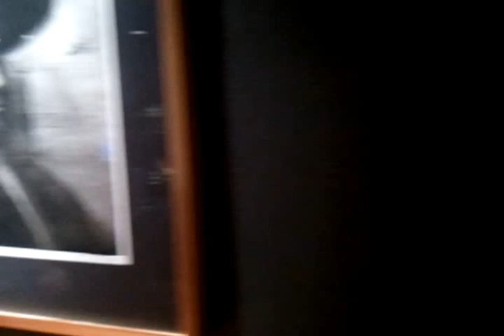Iowa City Trip With Heather 2011 10 08 9